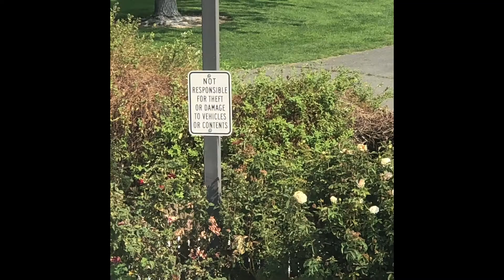Private Security Management: Legal Theory of Assumption of Risk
Nothing in this private security video should be viewed as legal or professional advice. There could be errors and ommisions that can result in you or your business accepting legal penalties and remedies. No one in the video represents any government agency. Nothing in this video is a substitute for professional private security guard and management training.